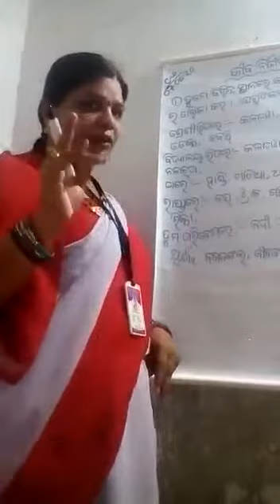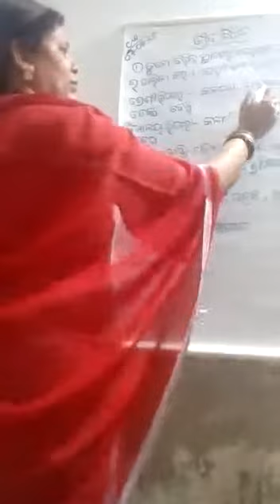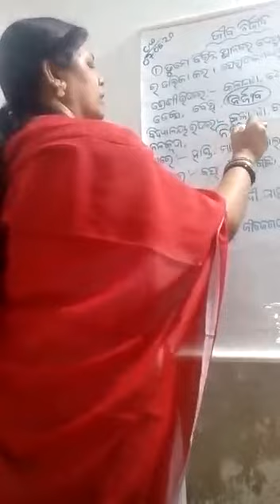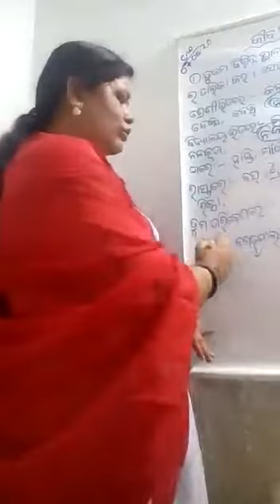Class 3rd. Subject science. Lesson 2